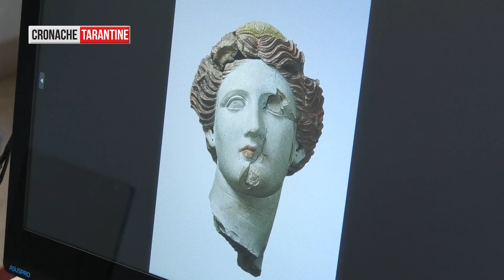Presentazione della nuova direttrice del Museo MArTA di Taranto